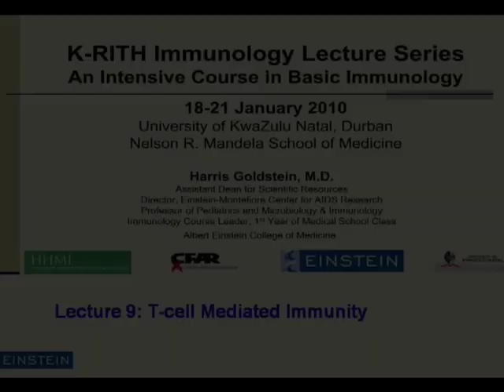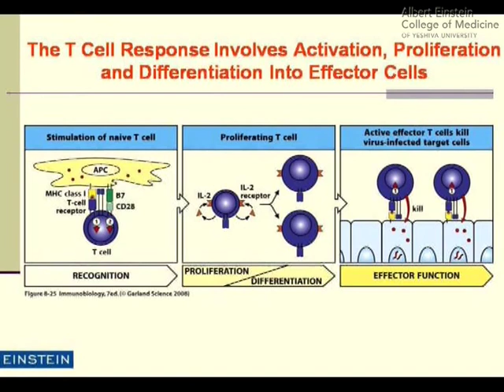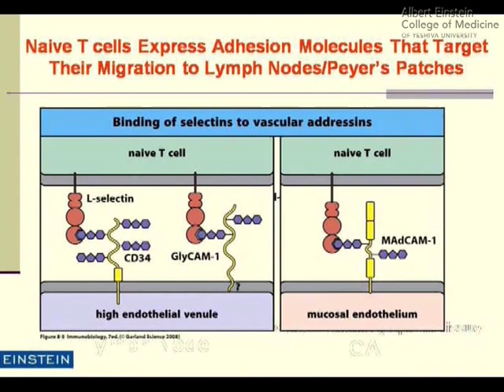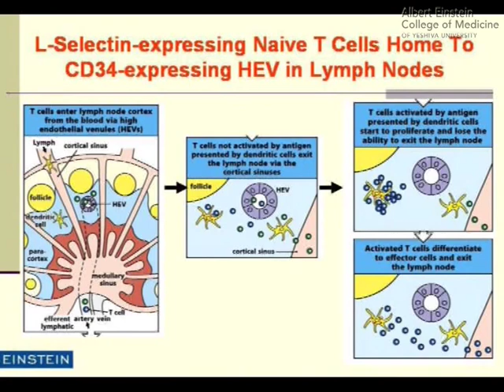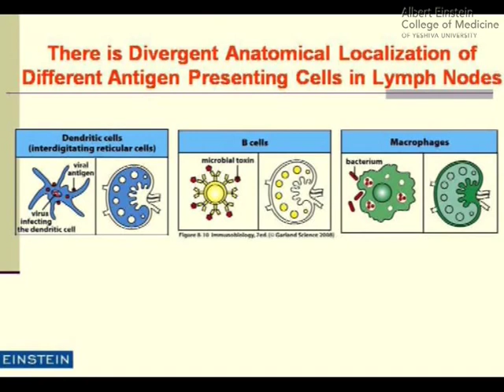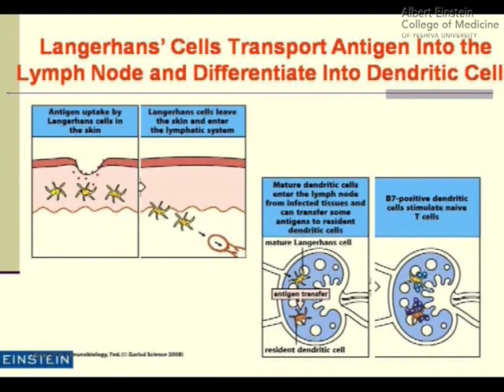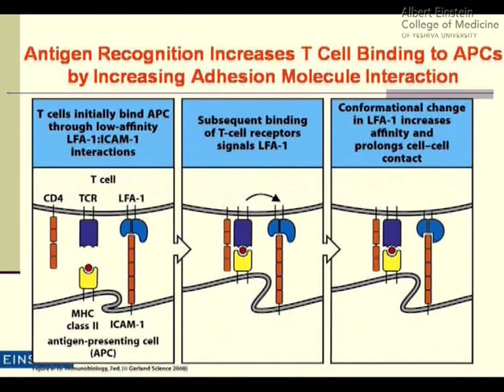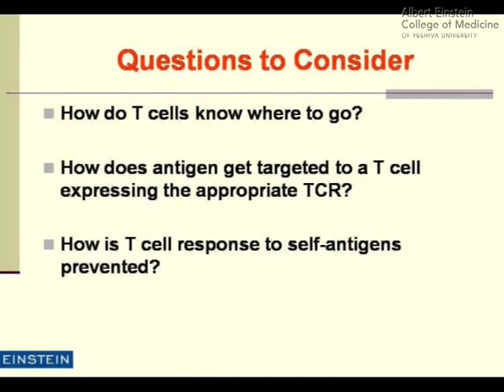Immunology Lecture Mini-Course, 9 of 14: T-cell Mediated Immunity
- Immunology Lecture 9 of 14: "T-cell Mediated Immunity." Harris Goldstein, M.D., director, Einstein-Montefiore Center for AIDS Research, professor of pediatrics and microbiology & immunology and the Charles Michael Chair in Autoimmune Diseases, delivers a mini-course that provides a comprehensive overview in basic immunology for graduate and medical students and for anyone interested in understanding how the immune system works. This mini-course was organized by the KwaZulu-Natal Research Institute for Tuberculosis and HIV (K-RITH) at the Nelson R. Mandela School of Medicine, University of KwaZulu-Natal, Durban, South Africa to provide Sub-Saharan students, research trainees and HIV and TB investigators with a comprehensive course in immunology. (January 2010).